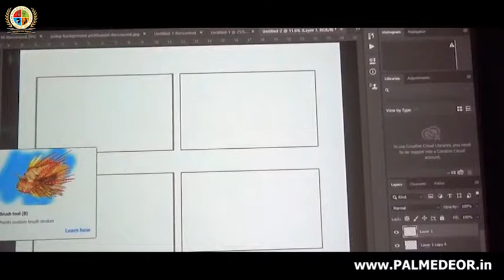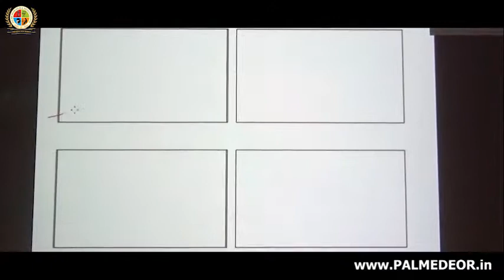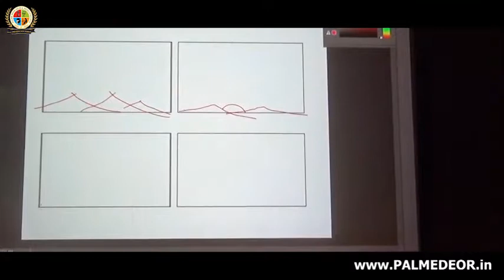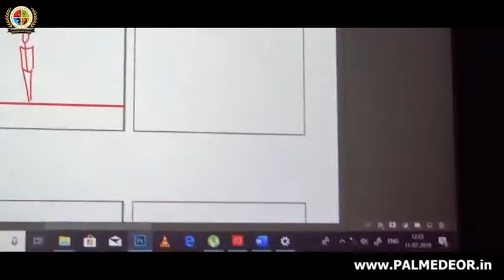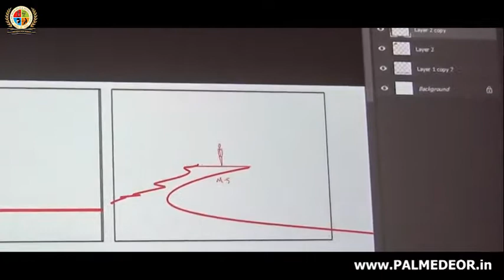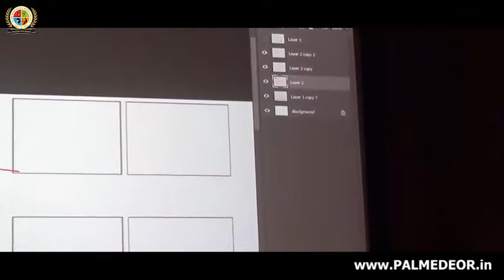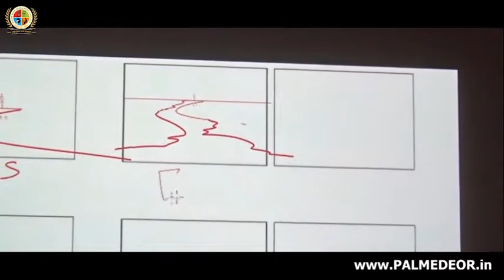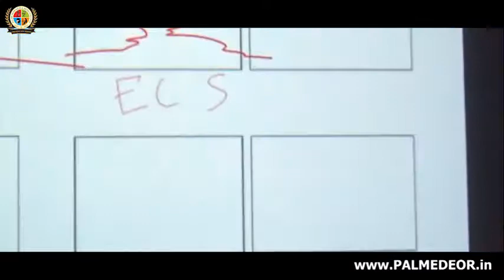PALMEDEOR FILM & MEDIA COLLEGE - DAILY ACTIVITIES : (11JUL2019 - PART - 1)